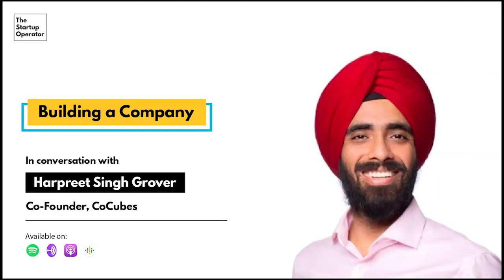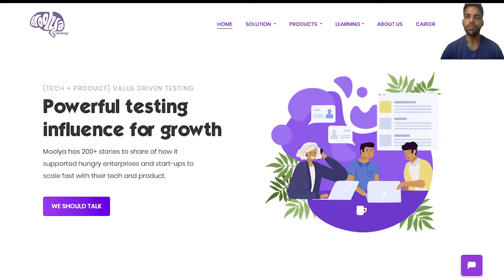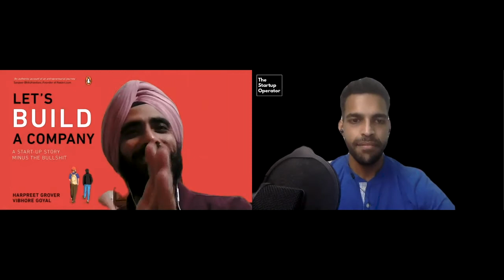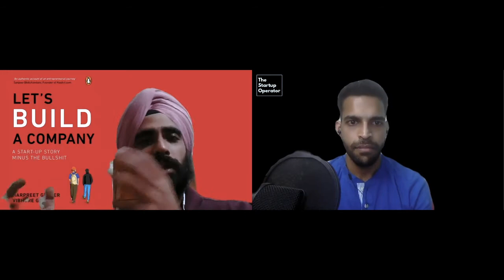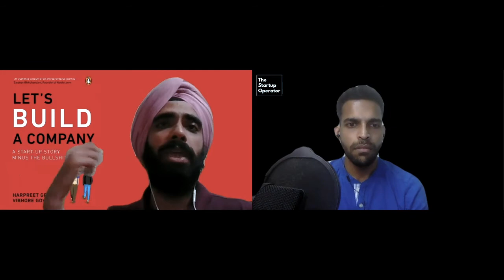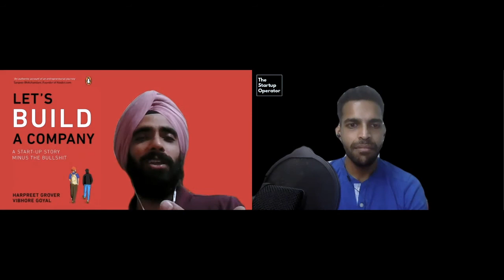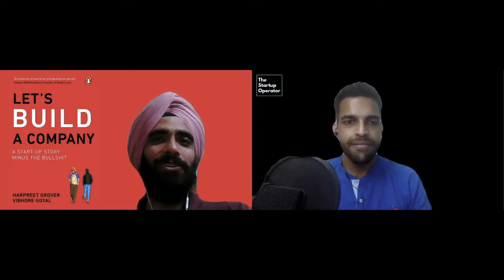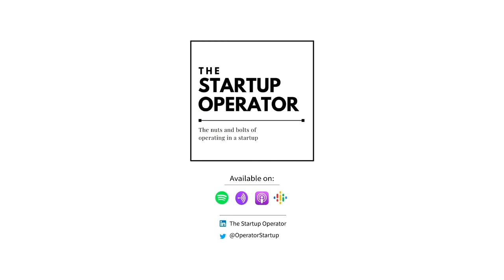Building a Company | Harpreet (Co-founder, CoCubes) | The Startup Operator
A now entrepreneur turned investor and author, Harpreet had co-founded  CoCubes, an online assessments firm, in 2007 with his co-founder Vibhore Goyal. CoCubes got acquired by Aon Hewitt in Nov 2016 in an all-cash deal and it became part of Aon’s Assessment Solutions, the world's second-largest assessment company.

At the time of acquisition, CoCubes had touched 3 million students across India and worked with 1000+ corporates and engineering colleges.

In this episode of the Startup Operator Podcast, Roshan talks to Harpreet about his new book, Let's Build a Company, in which Harpreet talks about his learnings at CoCubes.

00:00 - Introduction
3:49 - Let’s build a company
07:36 - Advice for young entrepreneurs
14:49 - Managing people
20:10 - Balancing personal and startup life
22:50 - Defining company culture
30:11 - When do you pivot?
34:38 - How EdTech has evolved
37:35 - What are startups doing well?
40:11 - Aspirations from the book
41:46 - SOP - Jobs in Focus

Connect with Harpreet -

** Know more about Harpreet's book**
Let's Build a Company